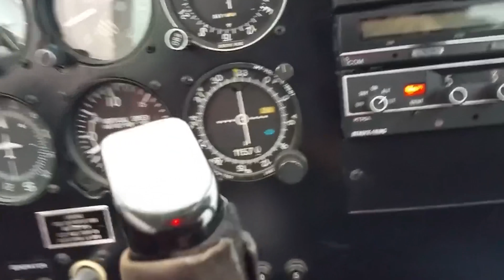Turbulent - AFM Trailer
Directed by Chip Rossetti.  Sales by Fairway Film Alliance.